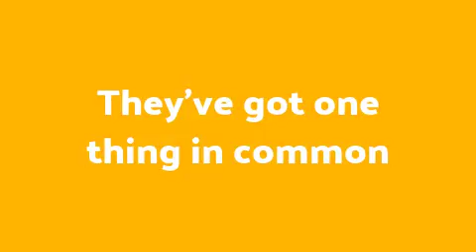Many people focus on becoming thin instead of becoming!